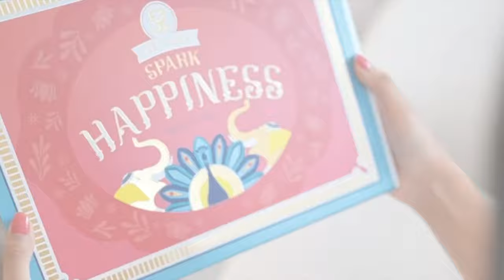Unboxing Our New Festive Gift Boxes That Spark Happiness! ✨😁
We know that everyone loves receiving Fizzy Gs. So, this festive season, we have created 3 amazing options for treating yourself and your loved ones. 💕

to find Festive Gift Boxes with Silk Potlis, Handcrafted Juttis and Kolhas, scented candles, and more ✨
Starting at INR 1490 only!